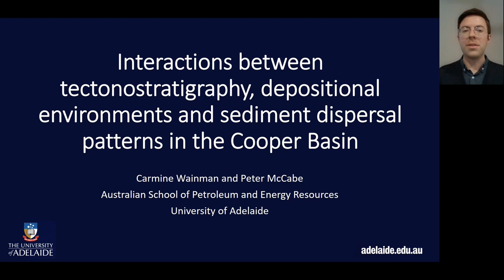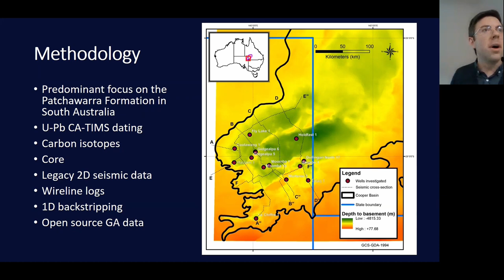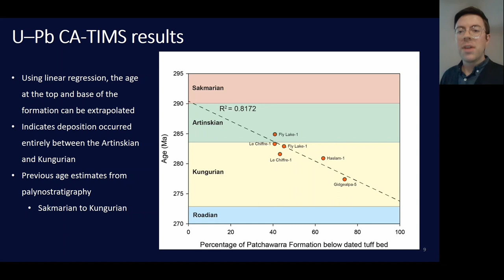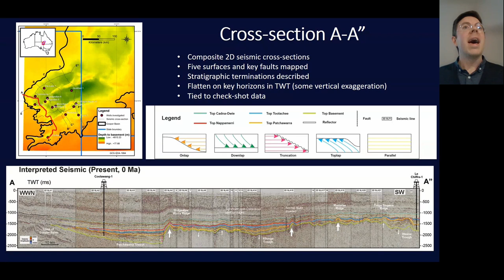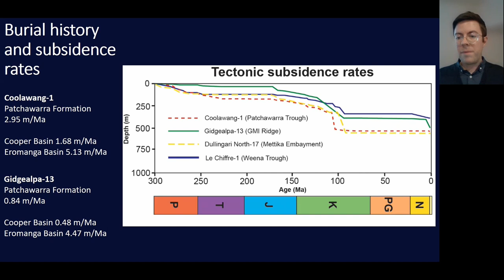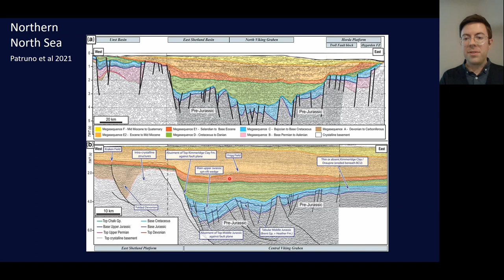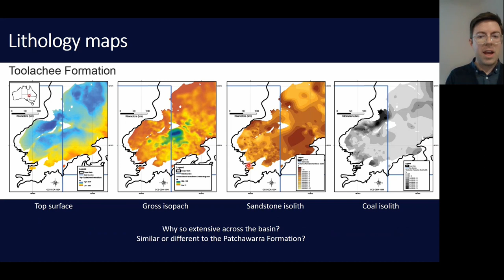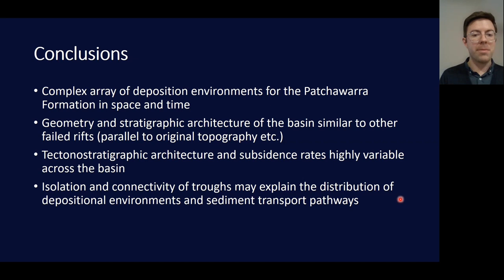Basin architecture, depositional environments and sediment pathways in the Cooper Basin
This seminar will showcase new results from the late Carboniferous to Middle Triassic Cooper Basin that challenge existing notions on its evolution, new insights on sediment dispersal pathways and consequently its resource potential. Topics that will be explored include how the Cooper Basin is similar to other failed rift basins and how depositional facies between each of the half-grabens/troughs are influenced by the relationship between sediment supply and the rate of creation of accommodation. Of note are new, precise dates and carbon isotope data from the thick coals of the Patchawarra Formation suggesting prolonged and uninterrupted peat accumulation for millions of years during the latter stages of the late Palaeozoic ice age – no modern analogue exists to compare the conditions and longevity of these ancient mires. Come along to the talk to learn more about the Cooper Basin.